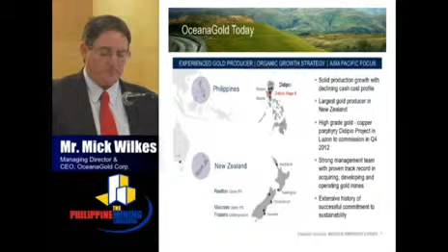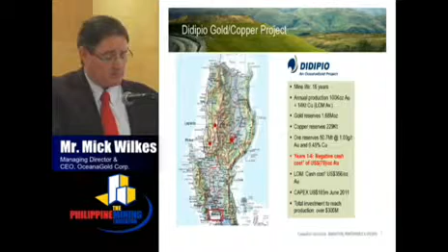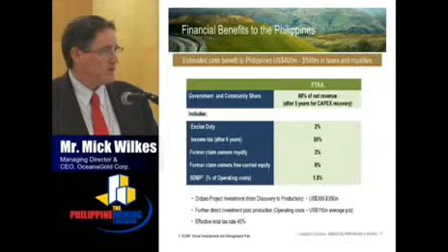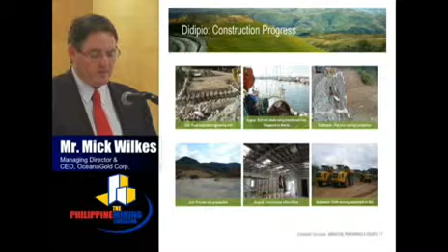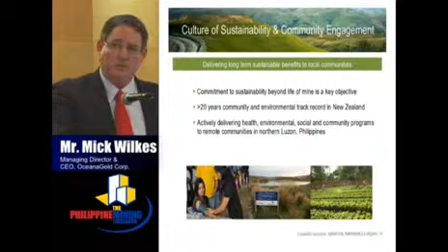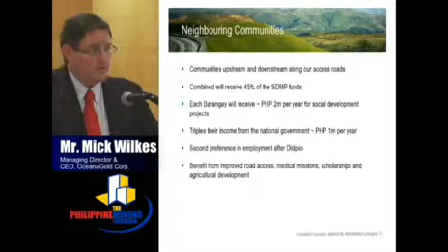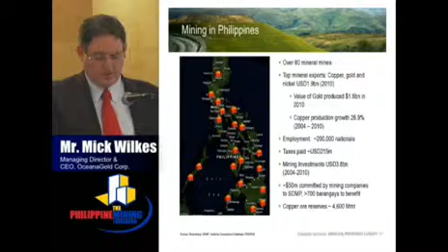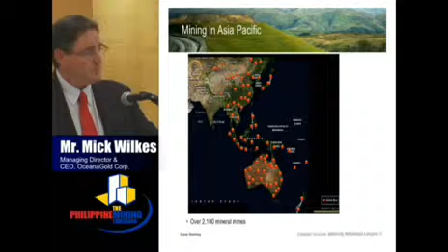Philippine Mining Luncheon Vol. 6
February 10th, 2012 Speaker: Mr Mick Wilkes. Managing Director & CEO, OceanaGold Corporation.